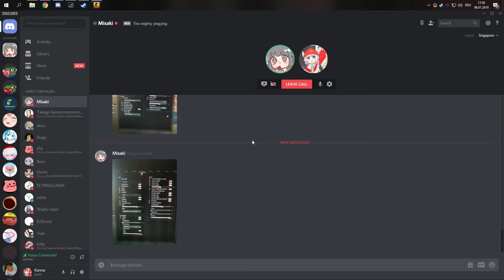Yingying has low IQ + Some guy's shooting "fake"